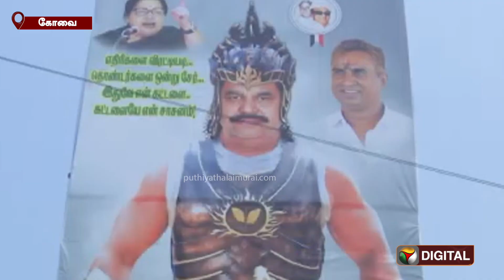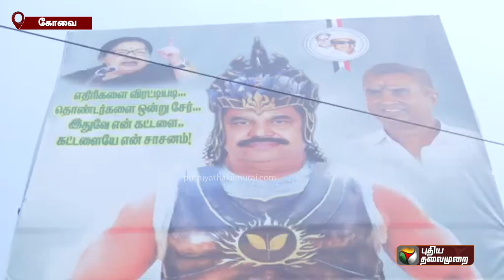“பாகுபலியாக மாற்றப்பட்ட எடப்பாடி பழனிச்சாமி” கோவையில் குதூகலம் | EPS | AIADMK | PTS